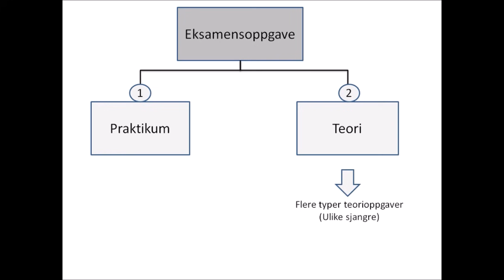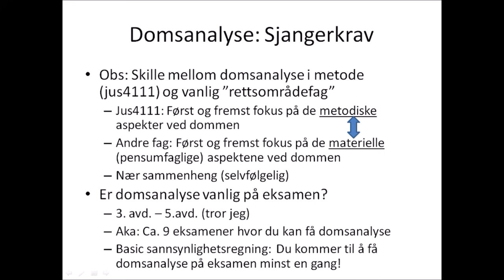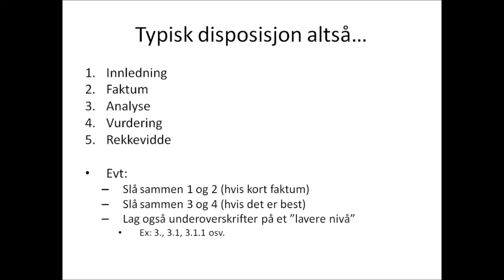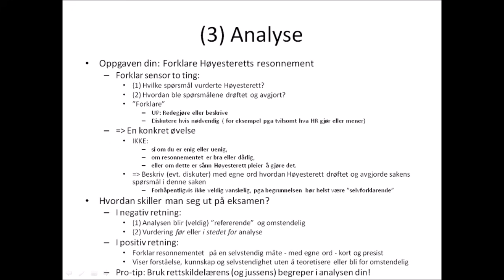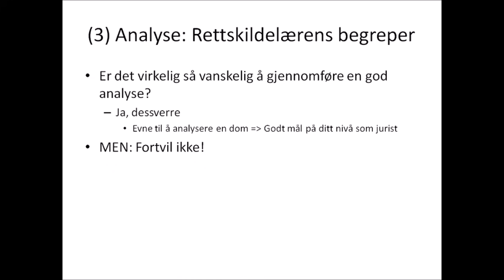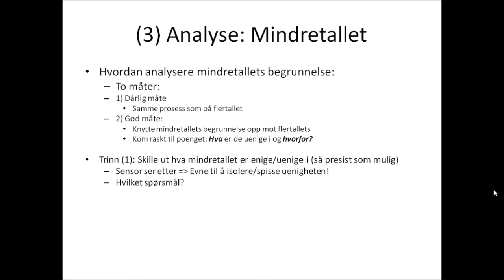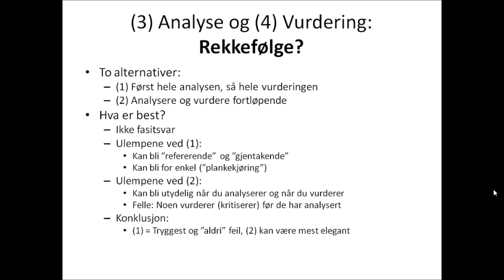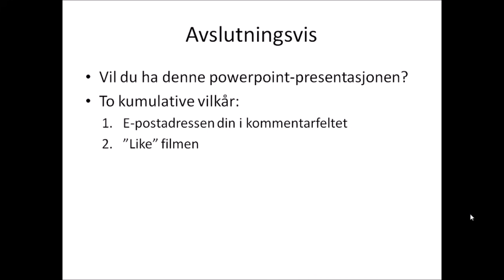Å skrive domsanalyse på eksamen